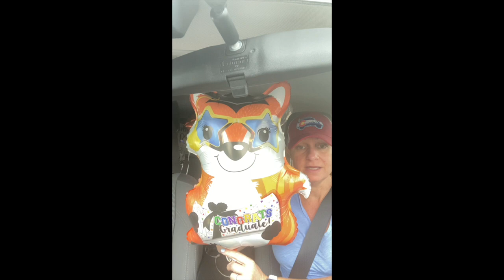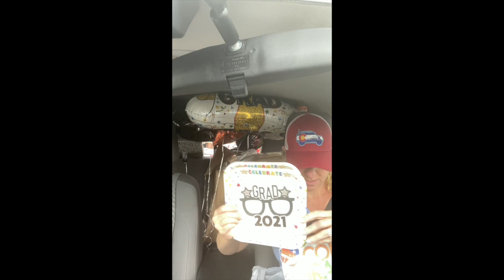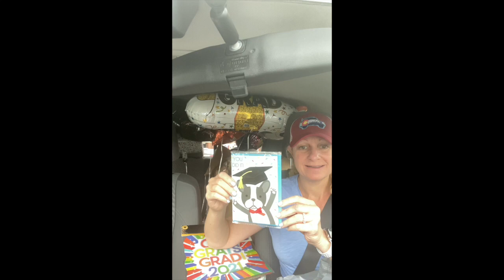*Quickie Clog* 😉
Had to run a couple of quick errands!  Hope your doin good...Shay 😘

If you would like to support me and my channel